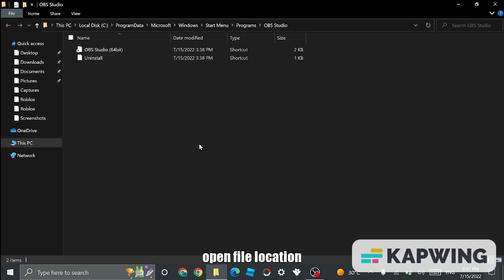How to put an app/ file in windows 10!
steps is on the video :D